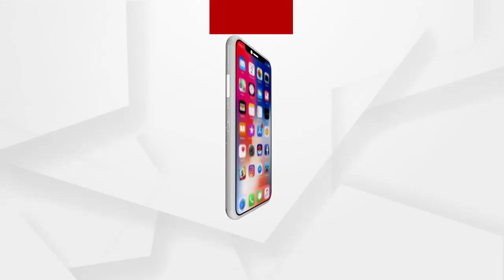ସତ୍ୟବାଦୀର ମଣିଷତିଆରି କାରଖାନା ବକୁଳ ବନର ସୁରକ୍ଷାକୁ ନେଇ ପ୍ରଶ୍ନ ଉଠାଇଲେ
ସତ୍ୟବାଦୀର ମଣିଷତିଆରି କାରଖାନା ବକୁଳ ବନର ସୁରକ୍ଷାକୁ ନେଇ ପ୍ରଶ୍ନ ଉଠାଇଲେ ଓଡିଶା ପ୍ରଗତି ଦଳର କାର୍ଯ୍ୟକର୍ତ୍ତା...
ଅଧିକ ଖବର ପାଇଁ ଡ଼ାଉନଲୋଡ କରନ୍ତୁ “Argus News” ଆପ୍